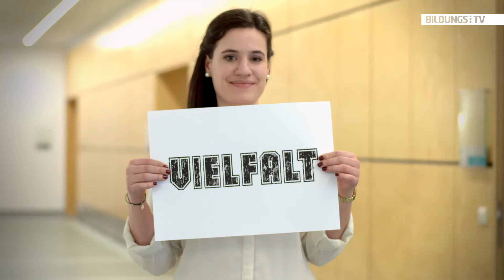Intro "Unsere Jugend im Herzen von Europa"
Wir haben sechs Jugendliche zu Oberösterreich und Europa befragt - daraus ist ein knapp 8minütiger Film geworden, den der ORF Oberösterreich am 8. Mai beim Festakt "70 Jahre Ende des Zweiten Weltkriegs, 60 Jahre Staatsvertrag" zeigen wird. Live aus dem Linzer Musiktheater gibts die gesamte Veranstaltung zum Mitverfolgen. Als kleinen Vorgeschmack gibts schon mal das Intro - wir freuen uns, wenn der gesamte Film gezeigt wird :)